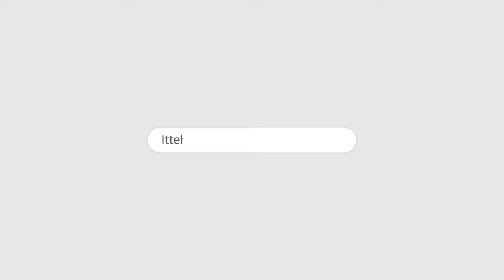ITTEHAD NEWS | BELGAUM | - SAMAJI-ILMI MAHEREEN SE MAHROOM HOTA BELGAUM SHAHAR...!! (20-05-2024)